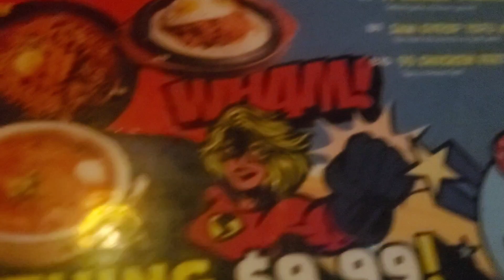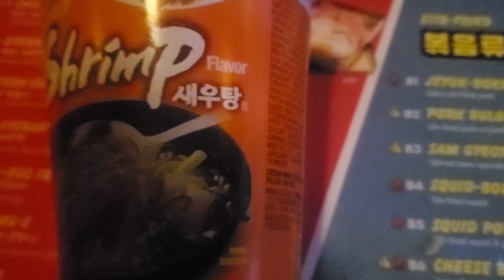미국 K야식 난리난 인기!모든 메뉴가 9불 99 실화야?미국서 컵라면 볶음밥 놀라운 새우탕 맛?야식 떡볶이 배달 왔어요~ 한류 K푸드 Kfood 먹방